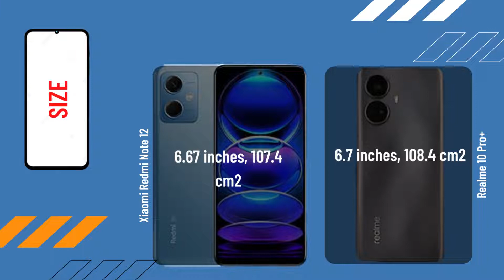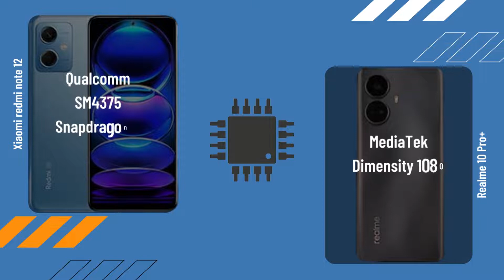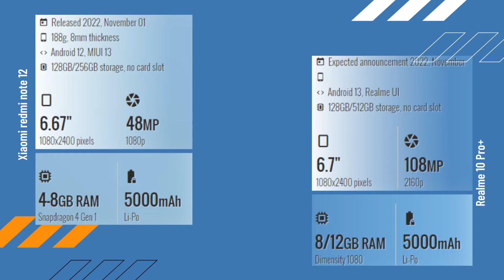Xiaomi Redmi Note 12 vs Realme 10 Pro+ FULL COMPARISON